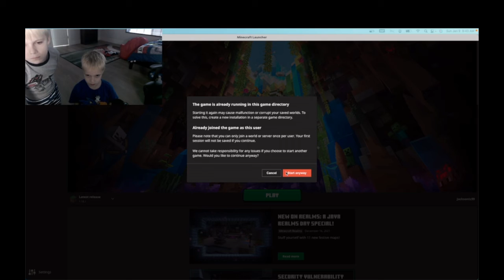PLAYING MINECRAFT FOR MY 1ST TIME!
So we blew up a forest to!